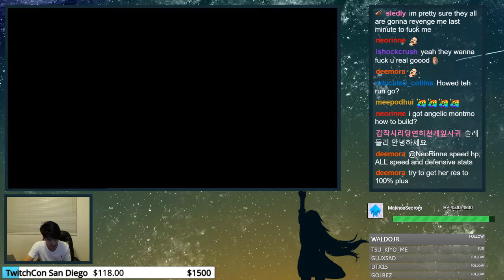Old Arena Rush Sunday Highlights